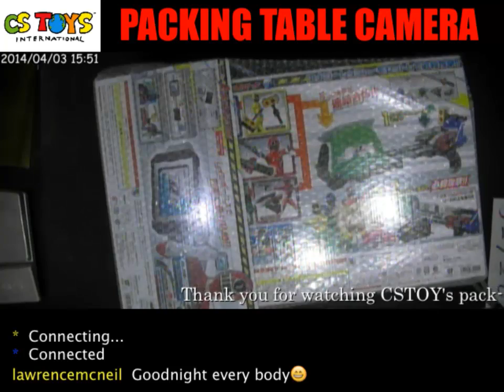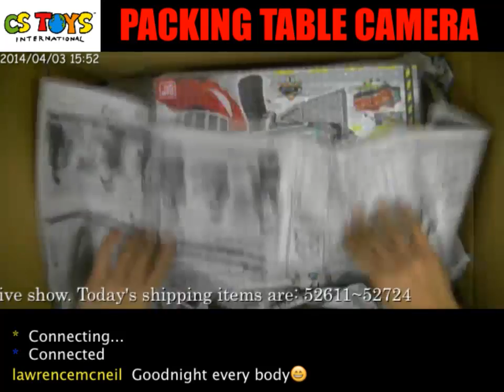52720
Recorded on 2014/04/03 YT Packing Video Description